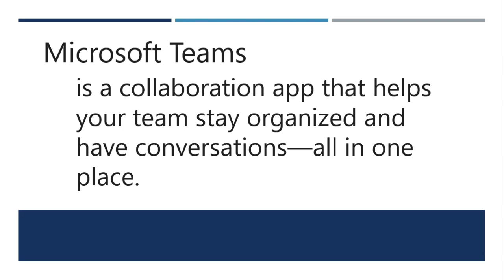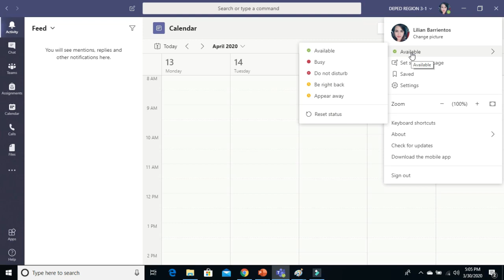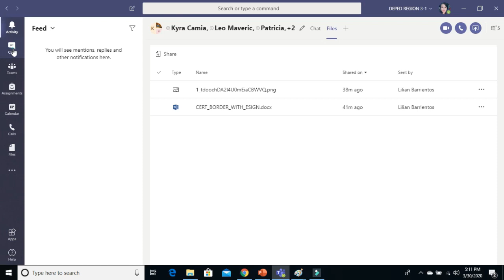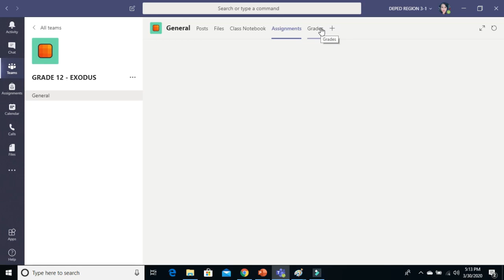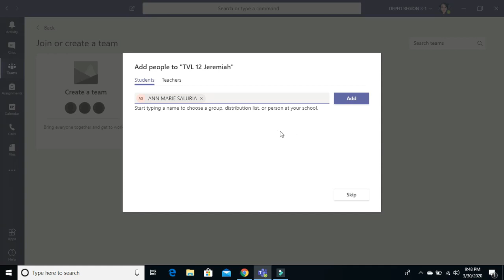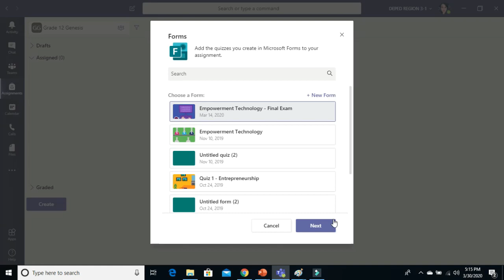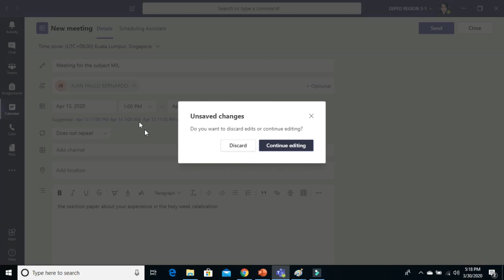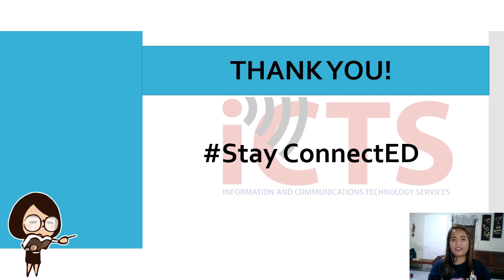Using Microsoft Teams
Good morning SDO Bulacan, please watch our 5th episode of SDO Bulacan ConnectED introducing the "Digital Communications Platform Series."
For more information kindly visit our FB Page : ICTS SDO Bulacan

Special thanks to :
Kathrine Luna Ople -
Social Media Ambassador
ICTS SDO Bulacan

Lilian Barrientos
School ICT Coordinator
Ramona S. Trillana High School

CTTO.